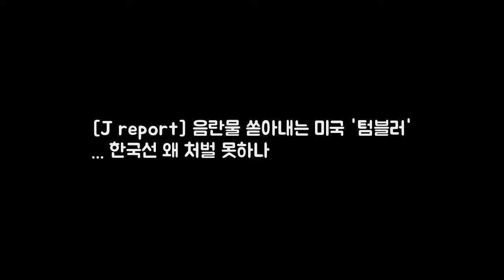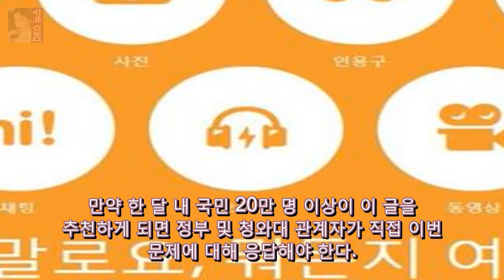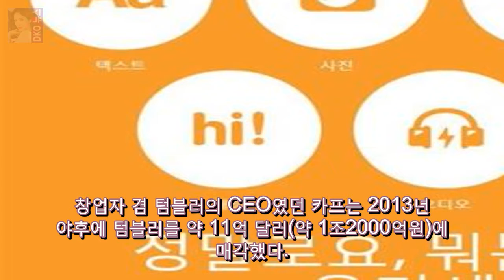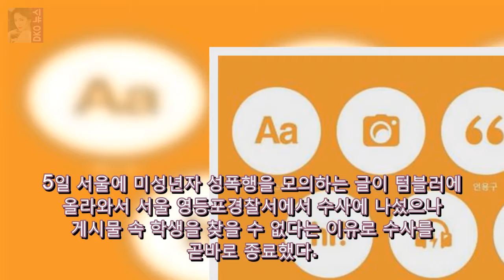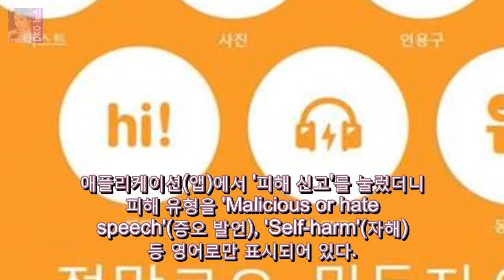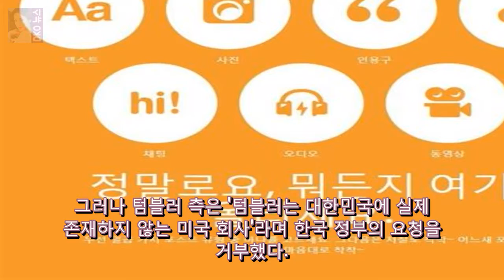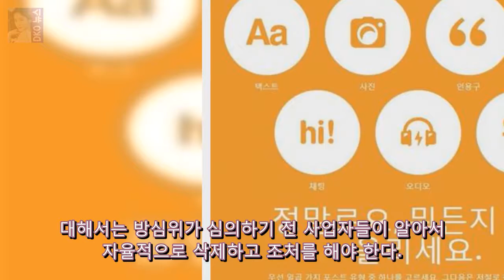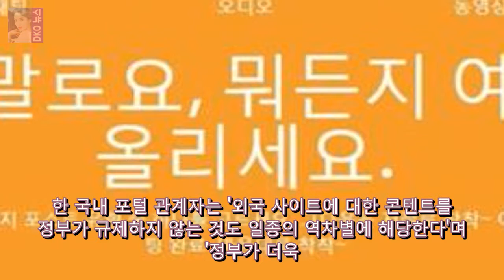[J report] 음란물 쏟아내는 미국 텀블러 DKO 뉴스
텀블러는 외국 사이트라는 이유만으로 국내법 제재를 받지도 않고 미국 텀블러 본사에서는 각종 문제가 되는 콘텐트에 대한 규제와 관리를 하지 않고 있어서다. 6일 현재 청와대 홈페이지 내 국민 청원 코너에는 네티즌 5만4000명이 텀블러 같은 해외 사이트들이 음란물 등 유해 게시물을 무단으로 배포하는 것을 처